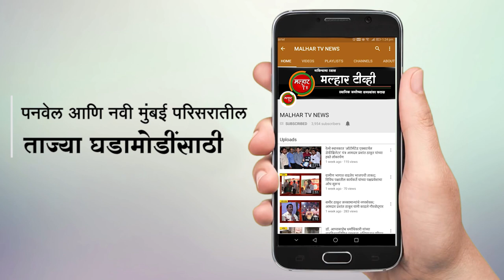रेवदंडा पूल लवकरच वाहतुकीसाठी उपलब्ध होणार - आमदार महेंद्र दळवी